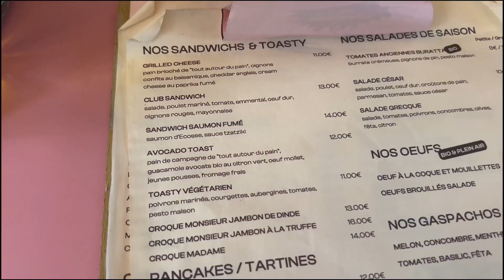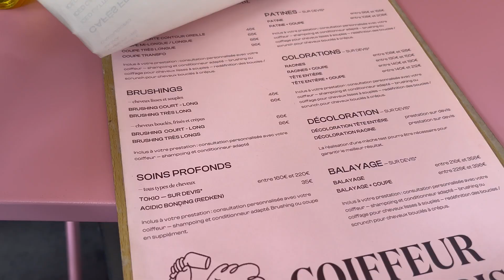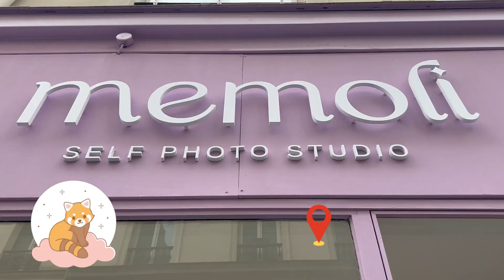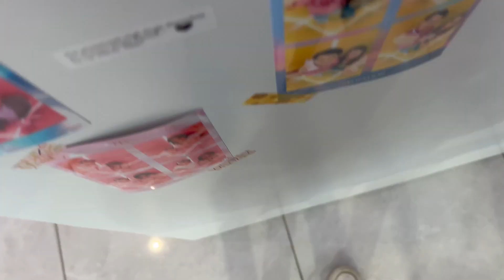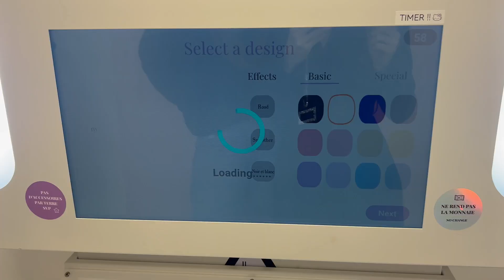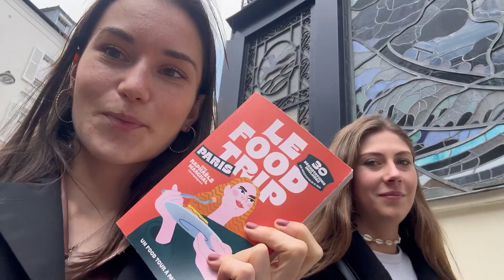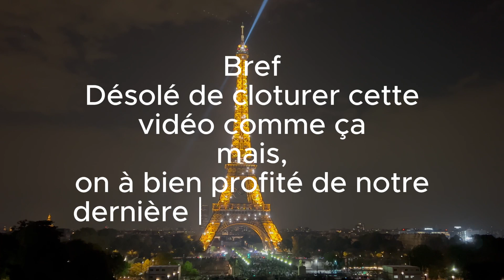Une semaine entre BESTIES // VLOG